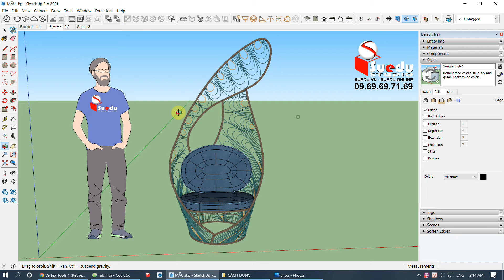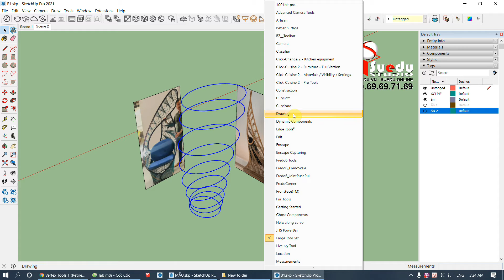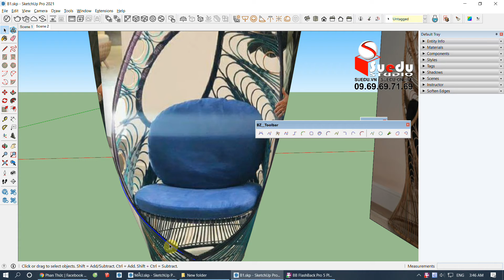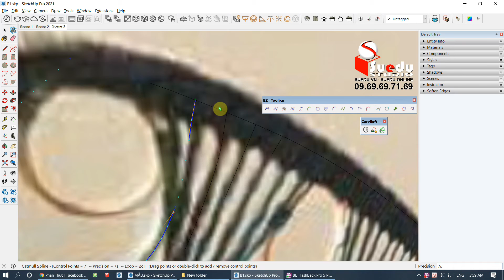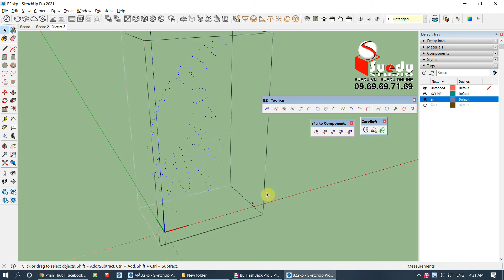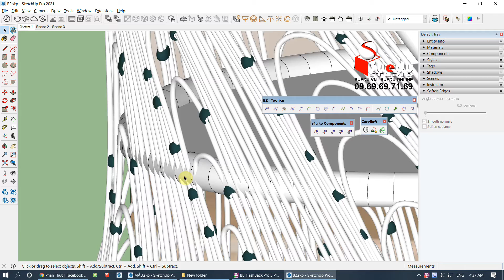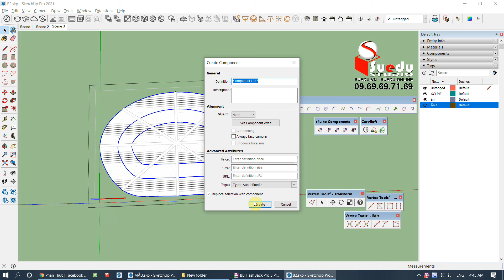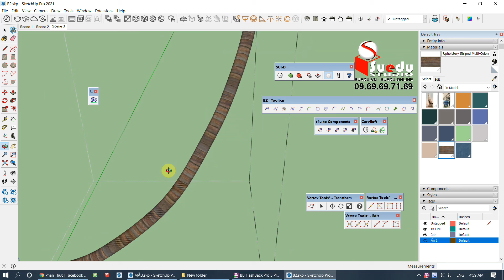Sketchup modeling Tutorial - High chair - Cách dựng chiếc ghế cao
Video hướng dẫn dựng một chiếc ghế cao hệ đan lưới bằng Sketchup.

Tác giả video : Phan Thức
🛑Hãy ủng hộ để mình có động lực làm nhiều video hướng dẫn hơn nữa bằng cách share  và  đăng ký theo dõi kênh của mình nhé.
GV. KTS Phan Thức . ĐT 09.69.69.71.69